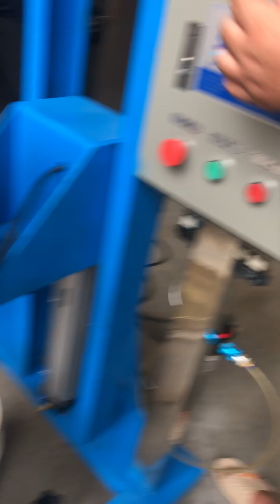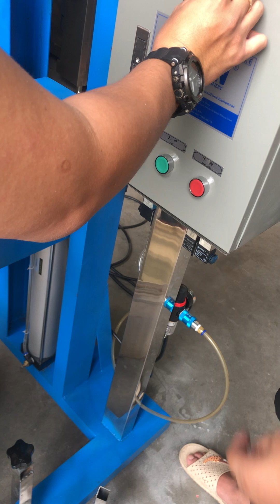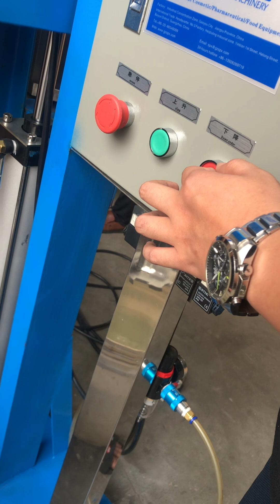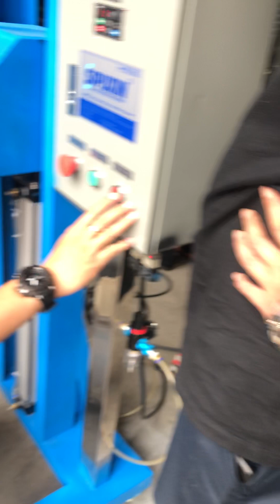movable pneumatic lifting high speed dispersing mixer